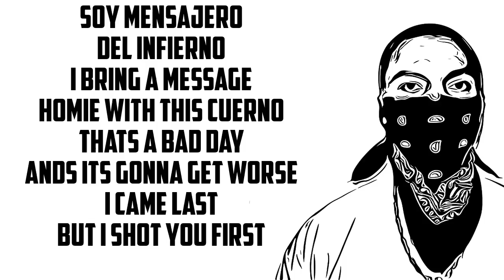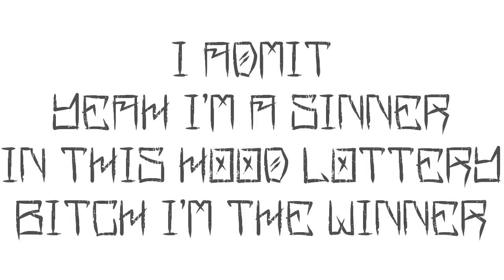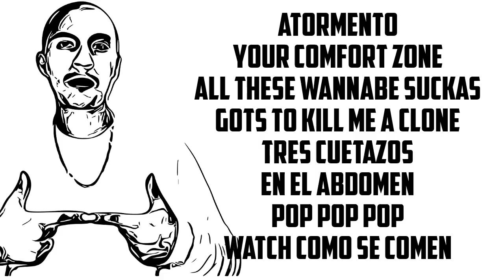Conejo - Origin (With Lyrics On Screen)-Untouchable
Conejo's "Origin" Song With Lyrics On The Screen. From Conejo's "Untouchable" Album. Check It Out!